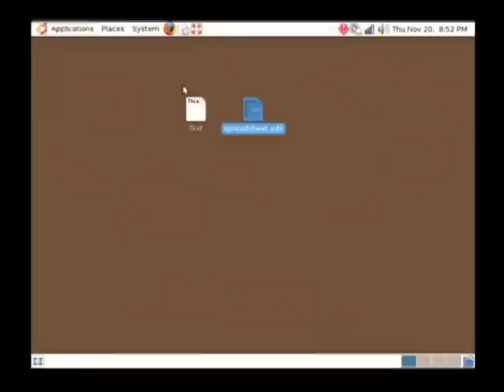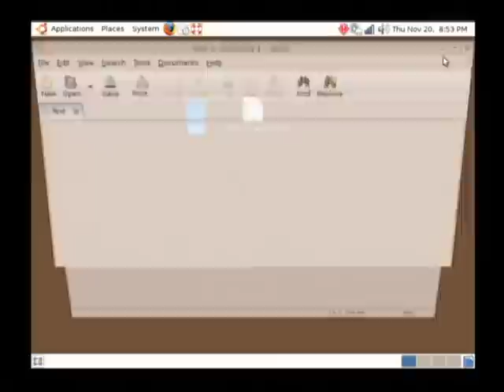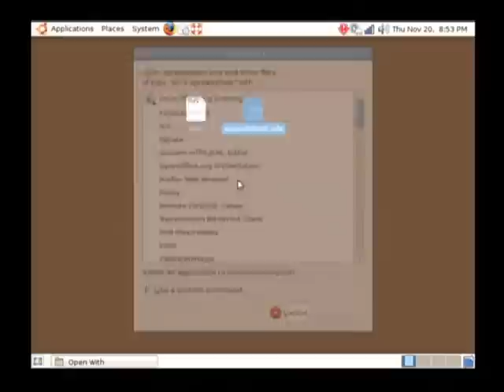Computer Tech Solutions : What Is the Definition of Text Data?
Text data is data store in ASCII characters on a hard drive, represented by alpha-numeric characters, instead of binary data. Understand text data with information from an experienced software developer in this free video on computers.